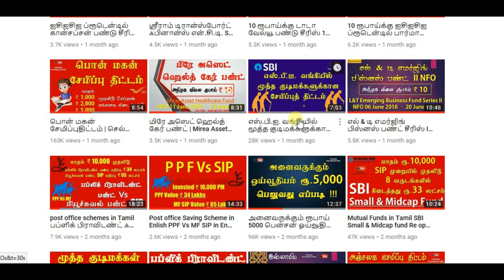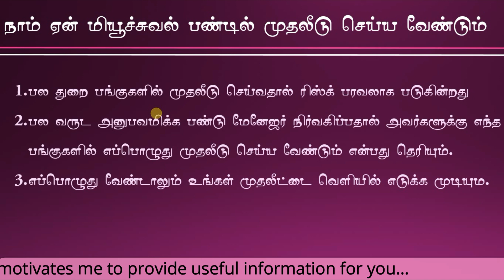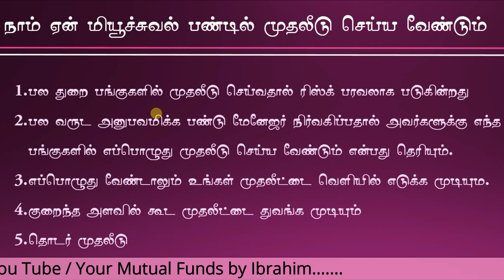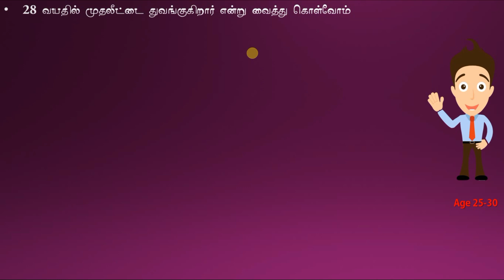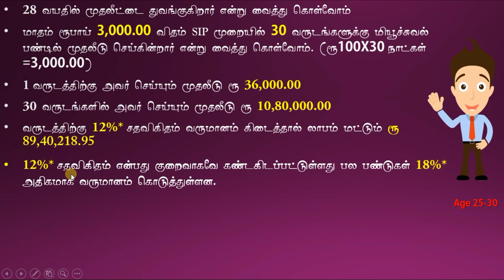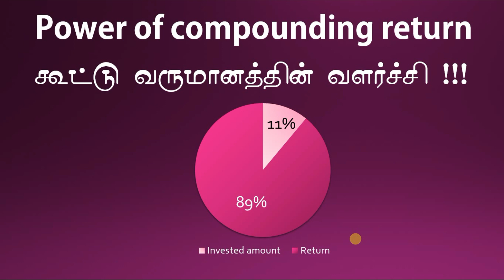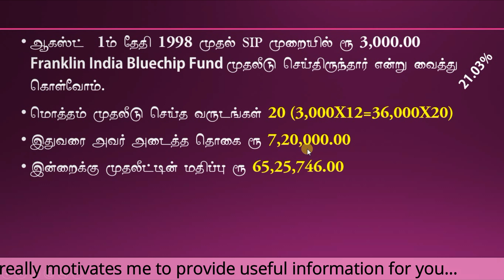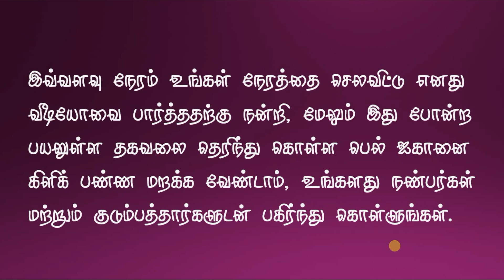How to Save Money in Tamil தினமும் ரூ 100 சேமித்தால் நீங்கள் கோடிஸ்வரன்!!!Tamil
ஒருவர்  ரூ 100 தினமும் முதலீடு செய்தால் கோடீஸ்வரனாக முடியும் இதற்க்கு முக்கியமானது தொடர் முதலீடு மாதா மாதம் ஒரு குறிப்பிட்ட தொகையை முதலீடு செய்தால், உங்கள் இலக்கை எட்டலாம், இந்த வீடியோவை முழுவதுமாக பாருங்கள் பயன்பெறுங்கள் உங்கள் நண்பர்களிடம் பகிர்ந்து கொள்ளுங்கள்